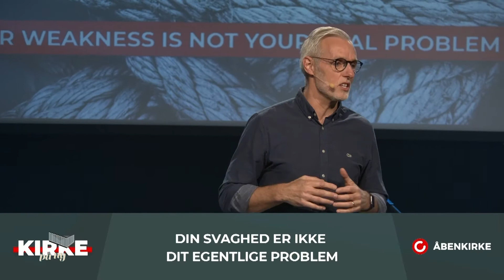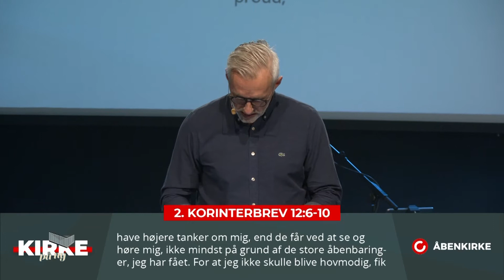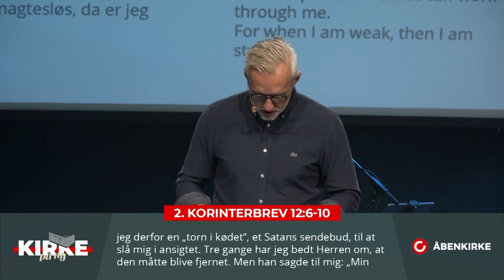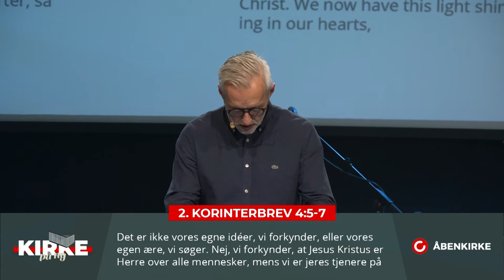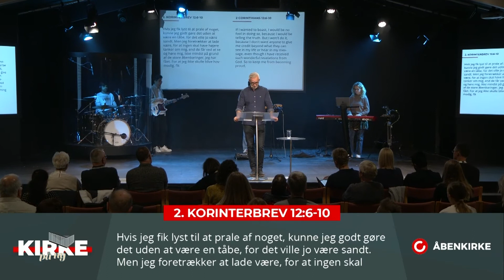Din svaghed er ikke dit egentlige problem | Lars Bo Olesen | Åbenkirke Herning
Se med LIVE hver søndag kl.10.30 for at opleve en Gudstjeneste i Åbenkirke! Dagens taler vil levere en inspirerende prædiken i forlængelse af en opløftende lovsang fra OpenChurch Worship.

Følg os @aabenkirke på sociale medier